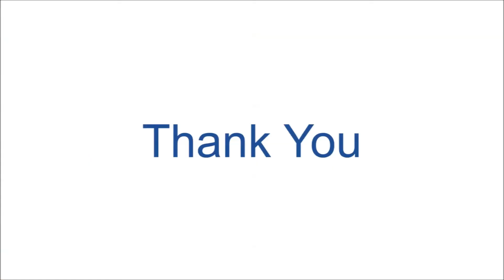Digital Automation case study Part 2